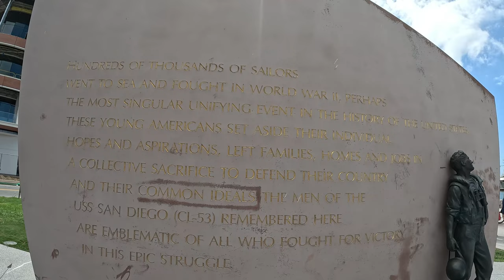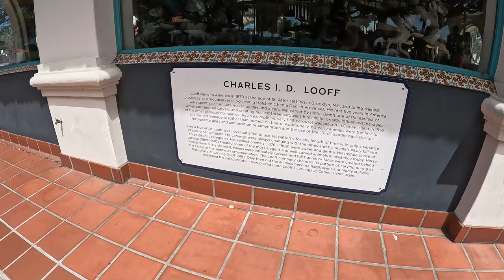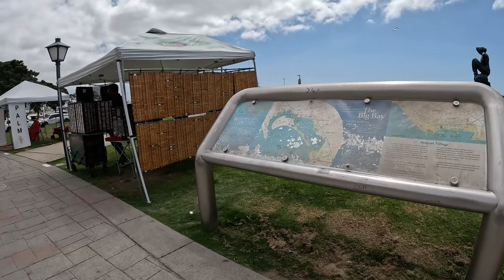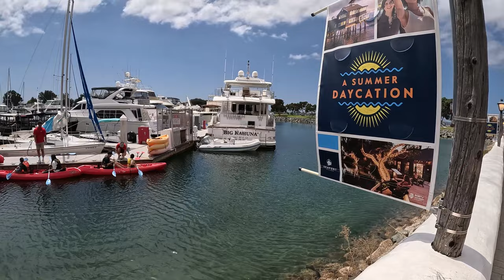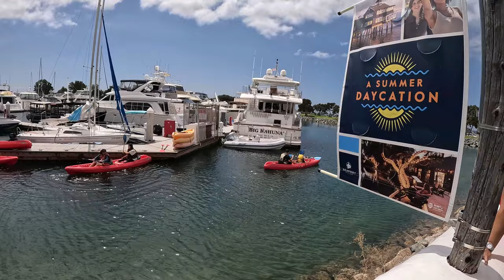San Diego (Seaport Village) | CALIFORNIA 2023 | 4K | Walking Tour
Seaport Village is situated in downtown San Diego, the popular Seaport Village is nestled between the historic USS Midway Aircraft Carrier and the San Diego Convention Center, which hosts the original Comic-Con. The shopping, dining and entertainment area attracts locals as well as visitors from all over the world.